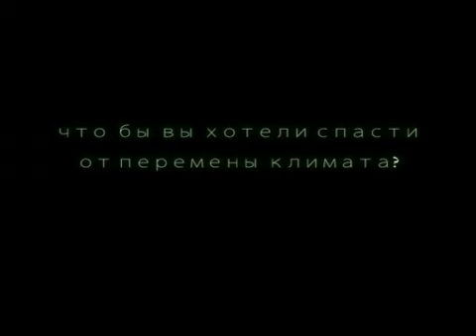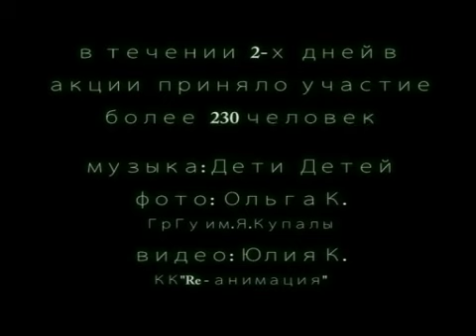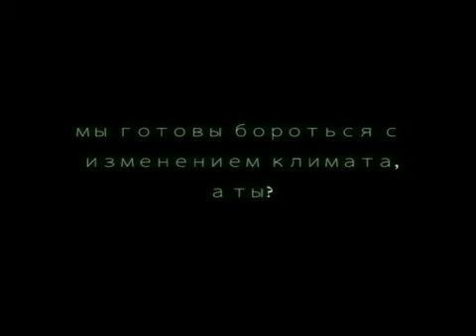Проект "Зеленый палец" Гродно (РБ)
Участники проекта "Зеленый Палец" присоединиться к мировому движению в борьбе против потепления климата.
Главная цель данного движения  показать, что проблема изменения климата и ее последствия  это «здесь и сейчас», а не в будущем и не на другом континенте.

В Беларуси эту акцию поддержала Зеленая сеть. Ее активисты в лице Ольги К, Юлии К. и просто "эко-активистов  г.Гродно", провели акцию среди студентов Учреждения Образования «Гродненский государственный университет имени Янки Купалы»,  ШМЖ - школа молодого журналиста и горожан и собрали более 230 рук с зелеными пальцами.

К акции приглашались  все,  кому небезразлична судьба планеты.